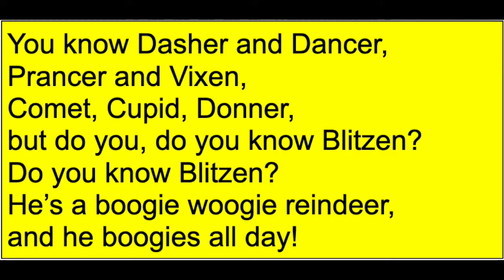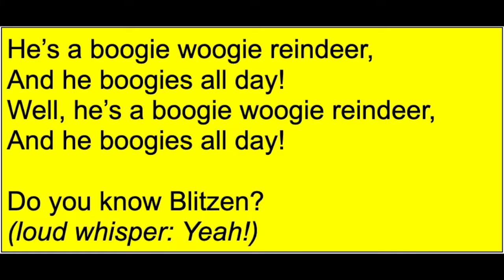Blitzen's Boogie Full